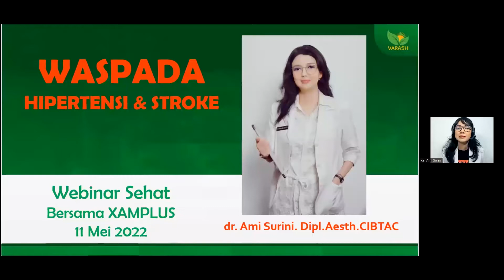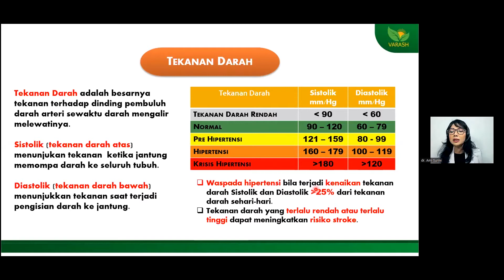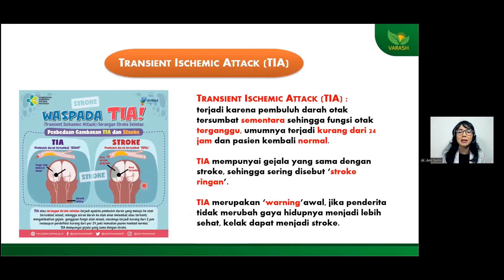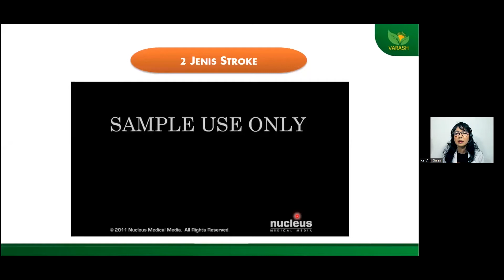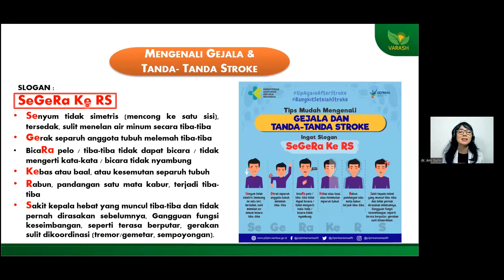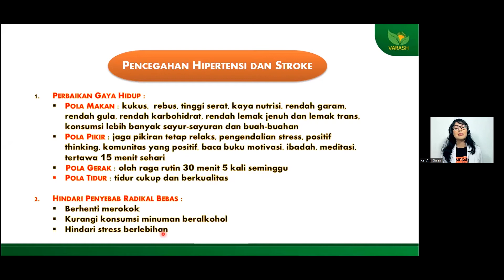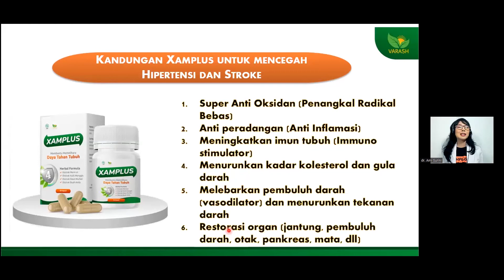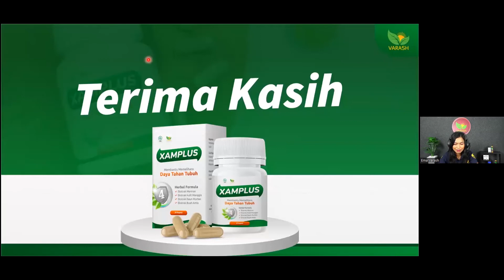Webinar Sehat tampa minum Obat Tema waspada Kolestrol terhadap Stroke oleh dr Ami Surini 110522